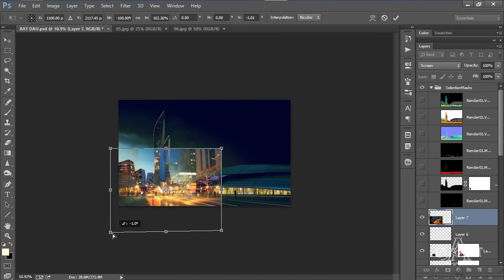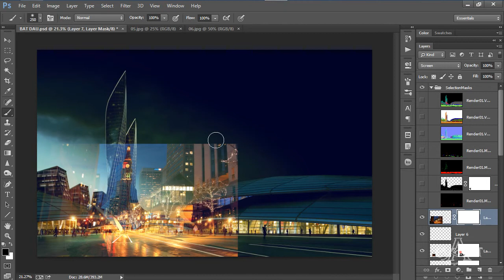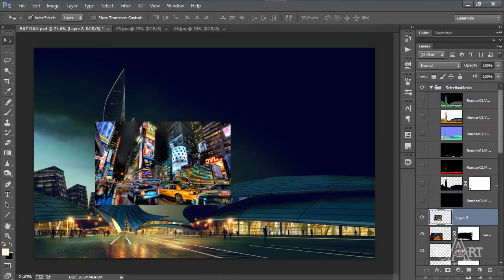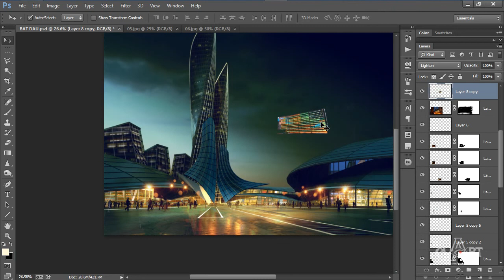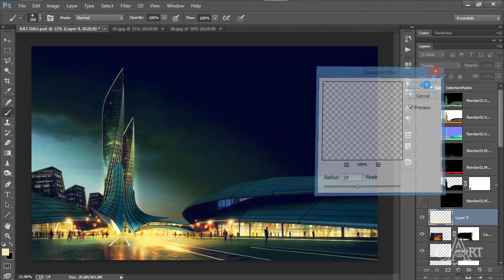1804 Blend mau den